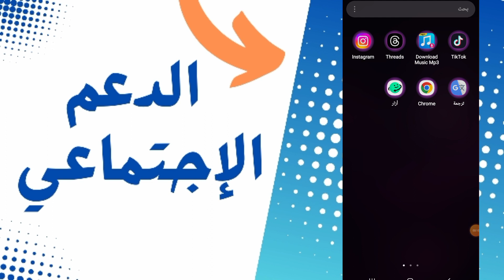شرح كيفية التسجيل في الدعم الاجتماعي المباشر 2024 باستخدام هاتفك | ASD.MA